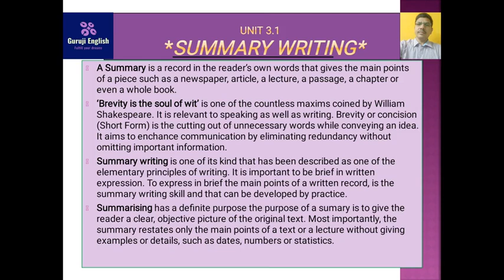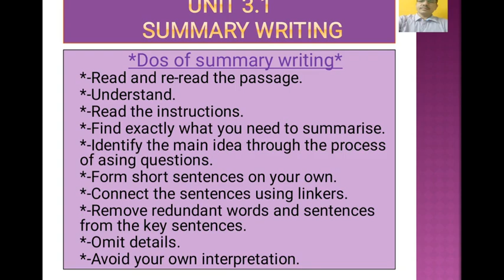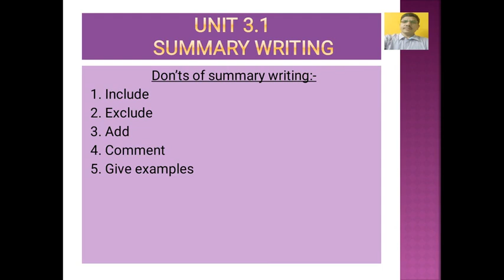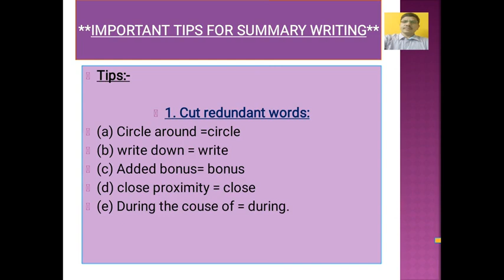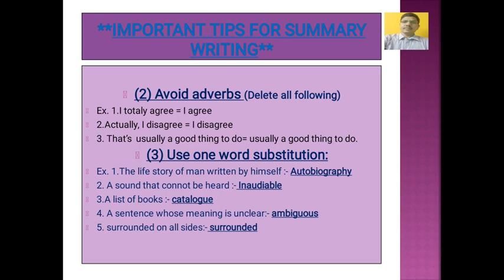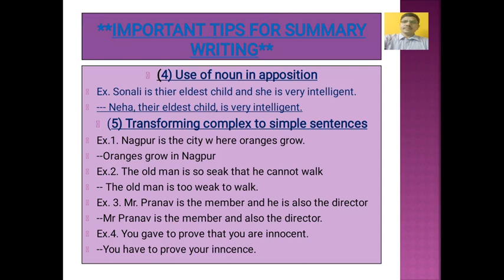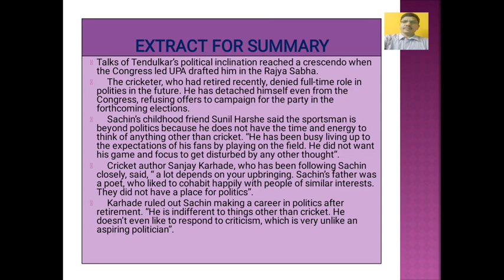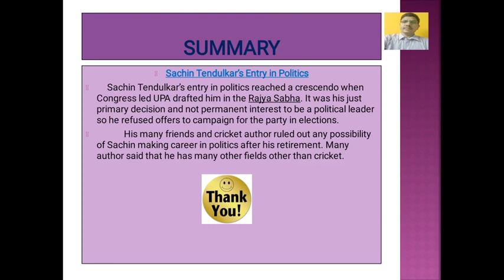Summary Writing Part 1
Class 12th Unit 3.1 Summary Writing